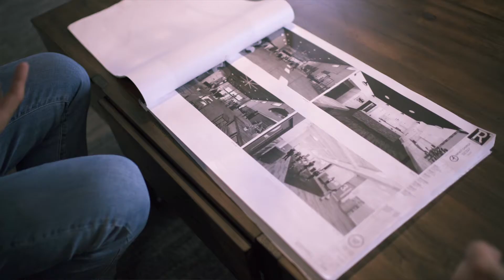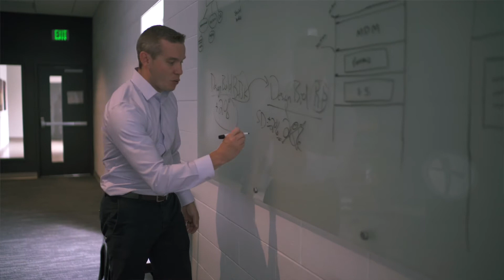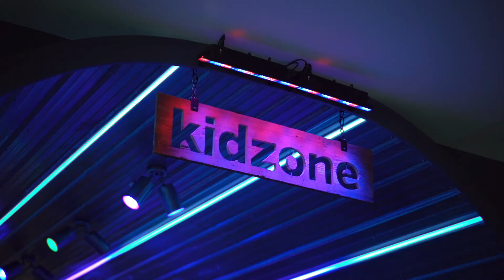Rispointe - Impact Church Story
This is the story about Impact Church and how their ministry was able to grow with the help from Risepointe Architecture and Design.